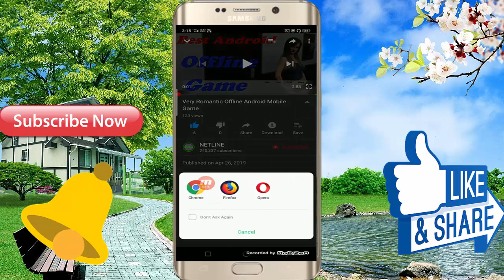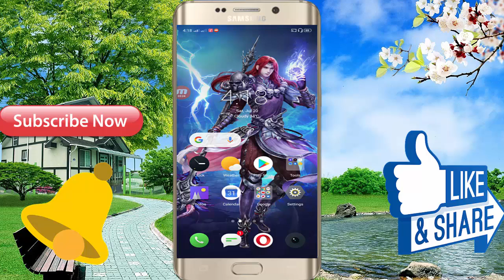Best Secret Android Mobile Game 2019 || Lovely Offline Full HD Game